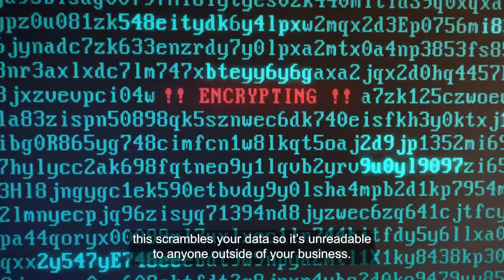Cloud Service Security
Cloud servers are convenient, great for remote working, and have plenty of cool features, but how secure are they really?

Here are 3 things you can do right now to ensure your data is secure.

Don’t want to go it alone? We can help